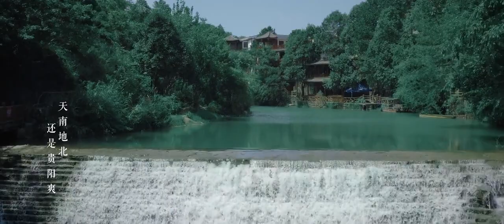[MV]: 天生兄妹 Tian Sheng Xiong Mei - 请你来贵阳 Welcome you to Guiyang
Zaj Nkauj: Thov Caws Koj Los Guiyang.
Guiyang yog ib lub nroog loj nyob rau xeev Guizhou.